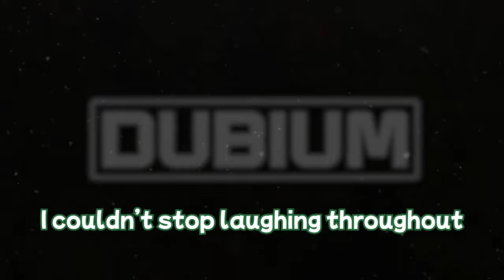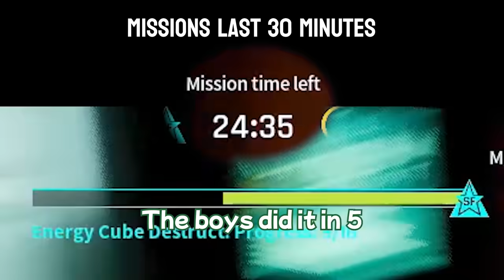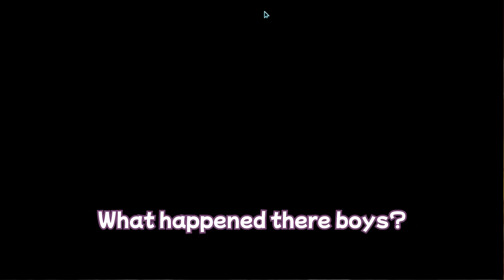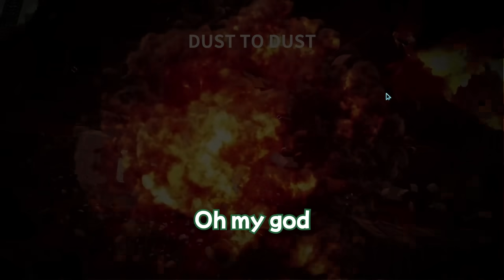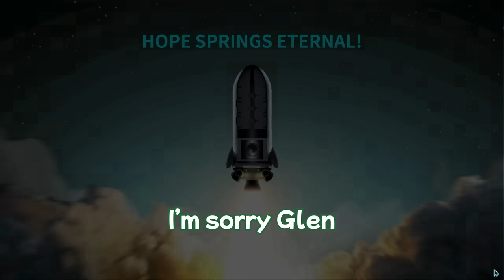When The Traitor Asks If They Can Win | Dubium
In this Dubium social deduction game, the traitor asks if they can win. Would we be willing to say yes??

Timestamps
0:00 The Stupidest Moment We've Ever Seen
6:06 When the good guys are bad
9:28 Defeating Evil With Basic Maths
14:47 When The Traitors Asks If They Can Win